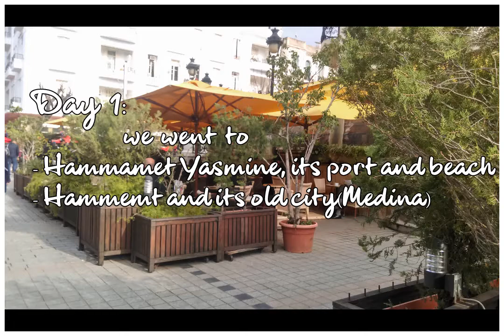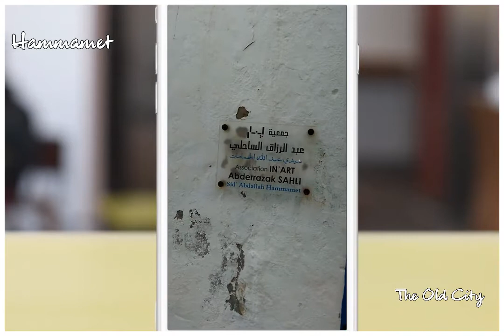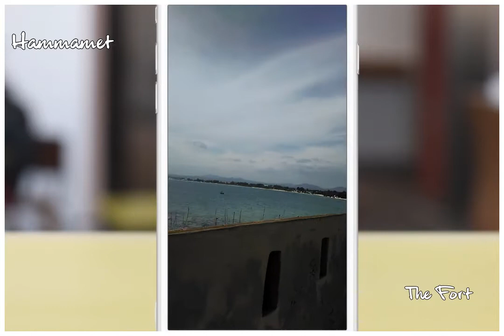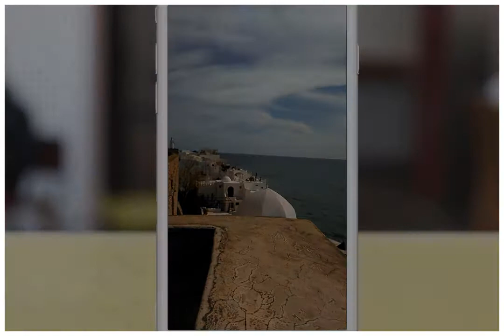My Journey In Tunisia | Day 1 - Hammamet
Hello guys...
This is my first-time travel outside Algeria, and for that I wanted to share with you the joy I got in this trip, I know that most of you are pro travelers, but every journey needs a step, And mine is this, and no feelings like the first ones  they say.

I got my reservation at Hannibal hotel, It’s a good start, but you KNOW my interest is just to sleep AND eat, because apparently I took the entire day walking to see new things.

My schedule is divided to five parts which equal five days, every day I  went to a new place or visited a specific one, except the fifth day which* will be subdivided to 2 parts (you'll find out why soon)

I wasn't prepared for my first trip and I didn't even intend to take videos at all (hence the portrait mode)

I used
- HTC One mini 2 for Photographing and Filming
- Backround music
- Google Trip

you will probably* find my shooting poor (I am an amateur so take it easy on me, but these are my capabilities I’d rather say: but I am working on improving it :3),
SO Let me know your thoughts and any questions in the comments below!